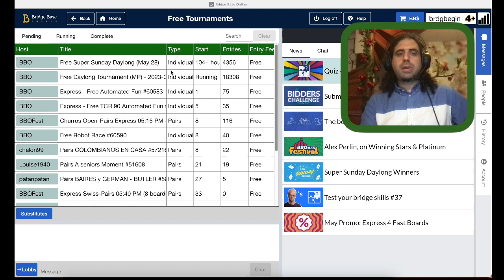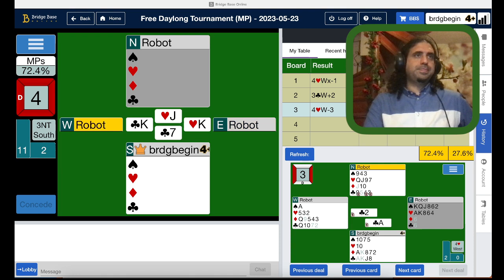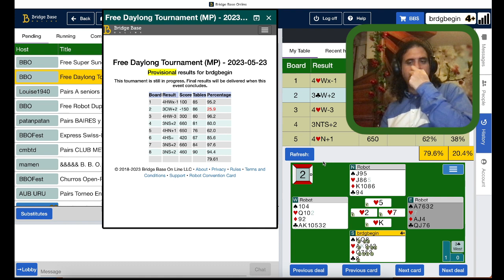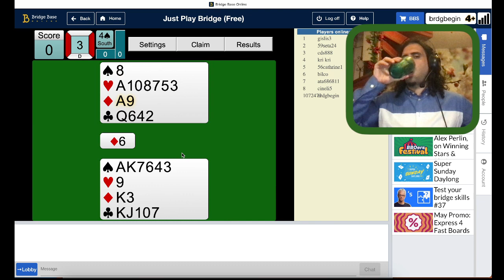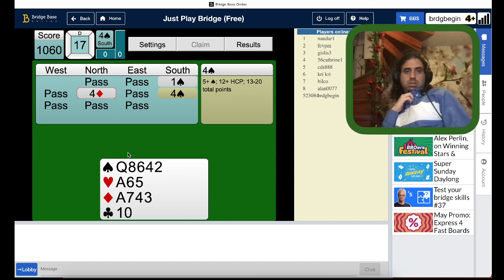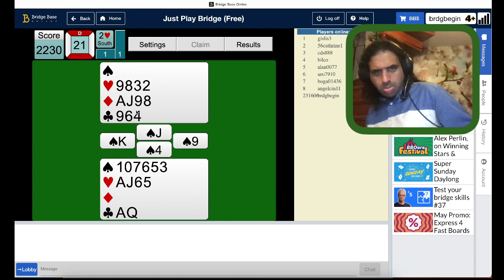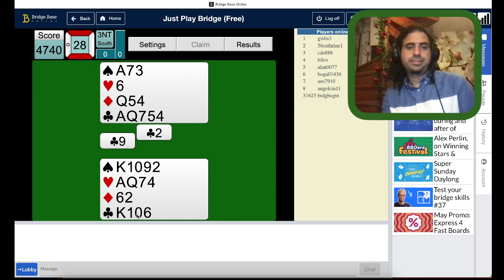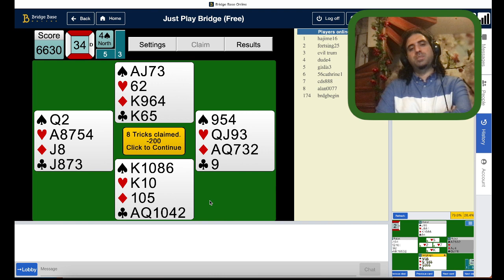Sorry defense! Ace is gone!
Grande: 52:30